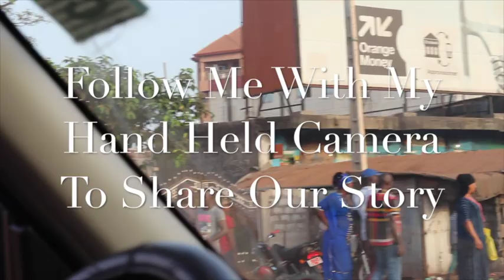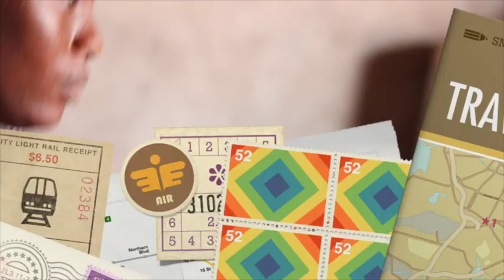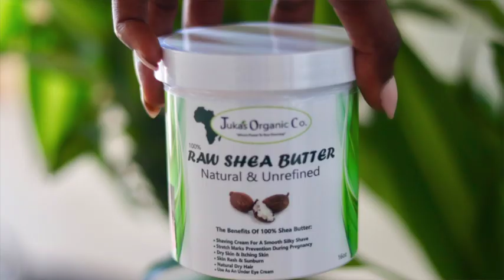Juka's Organic Co. Red Palm Oil (How We Import Our Sustainable Red Palm Oil From Africa)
Juka’s Organic Co., is one of the leading suppliers of sustainable red palm oil and other natural food and beauty products from Africa. Since 2013, after Juka’s Organic Co., was founded by Juka Ceesay, our company has grown tremendously. Our catalog went from few products to over 10 products now and counting. Also from few stores in California to many stores across the U.S.A. And In 2017 after 4 years of Juka’s Organic formation, we had the privilege to become a vendor for Walmart.com and to also have our products in few of their super centers in California. But growth of the company has only been sustained because of many thing. Juka’s has been able to maintain the quality of each product that we import to our loyal customers (both retail and wholesale). Red palm oil is indigenous to Africa hence the quality from Africa is always superior to other qualities that comes from other parts of the world. Although most red palm oil that comes from Africa are generally good but there are also many qualities; grade A (rich dark red), grade B (orange color) and grade c (yellow color). The richer the color, the better the red palm but note that this richer red color is more expensive and harder to acquire. This is because many red palm oil that are sold in the cities in Africa that are easier to access are mixed with cheaper oils to maximize profit. The other reason for the yellow or orange color, if it’s not mixed with other oils can be, the red palm might be labeled as organic but the trees have been replanted (although it can still be certified organic).  There are many other factors that goes in identifying AUTHENTIC RED PALM OIL, from texture to consistency and even the smell. In the villages Juka’s work with, the red palm trees are part of the land, most of the trees have been there for thousands of years hence they were not planted, it is simply Mother Nature’s creation. Too much information right? Yes we know. So this is why at Juka’s we know what we are doing and we are committed to continuing to bringing you the best, premium quality red palm oil because we know many of our customers buy it for the the health benefit. This brings us to why is it important to consume the grade a red palm oil. Well this is because the deep red color in red palm oil is what is known as carotenoids. As a matter of fact, red palm oil is believed to have 17 times more carotenoids than carrots. This is important to the human body since carotenoids is an antioxidant that kills free radicals in the body which is an anti cancer. Also when carotenoids are consumed, the human body turns it to vitamin A, which is great for our vision. There are many other health benefits that have been mentioned over the years about red palm by scientists but to us, the most important one is that if our ancestors. We know this is the oil they used to feed pregnant moms to keep them and their babies healthy. Also it was used as a healing cooking oil by many villagers. Red palm oil was so good to them, they chose to make the residue into black soap. Many people don’t know that the original black soap originated from the residue of red palm oil during the cold pressed process.

By sharing our knowledge and the love we have for all the products we bring from Africa we hope you will continue to trust us as the go to place for your natural food and beauty products from Africa. As for the work we are doing in Africa, we hope the video gives you a satisfaction that we truly want to uplift the continent to make them part of this global economy. And to help bring African Produts to mainstream. We believe this starts with the women farmers in the villages. We partner with the women to support and help them sustain their own income. To shelter, and give chance to their children to have education. We know this is the only way to advance a society. We also know that “handing out” doesn’t eradicate poverty but fair partnerships with the villages will give hope to the next generation.
For more on our products and to buy red palm oil or our other natural food & beauty products,